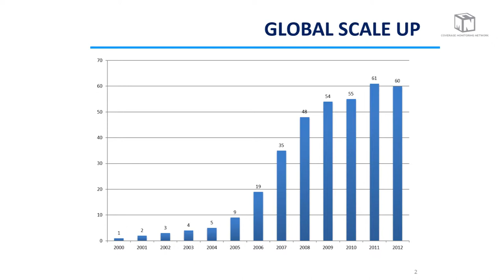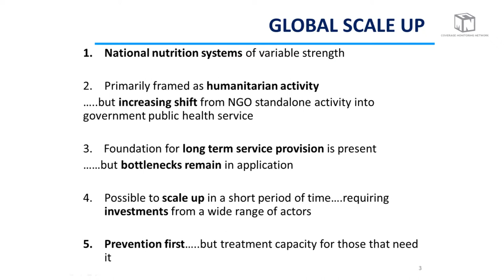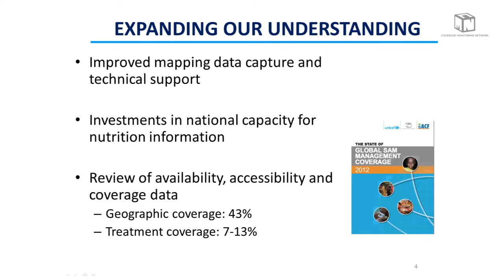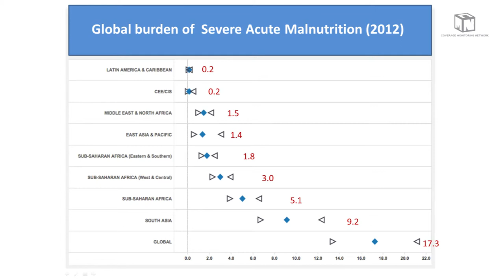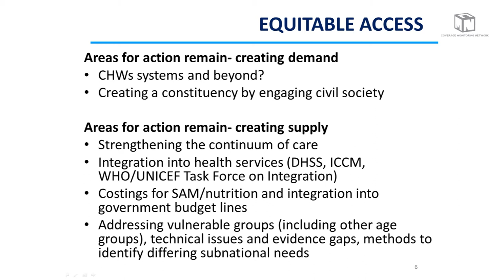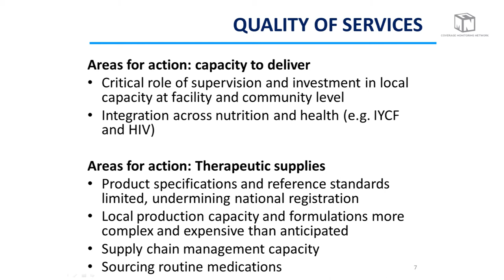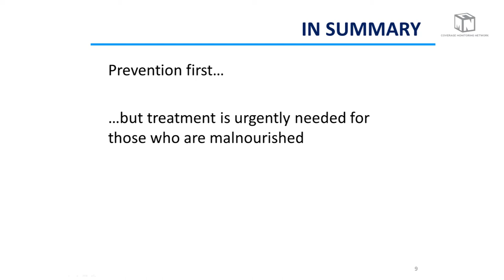Opening Session: Diane Holland (UNICEF) - 10 years of CMAM treatment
Diane Holland (UNICEF) discusses the past 10 years of community-based treatment of severe malnutrition, speaking at the International SAM Conference, London 2013.